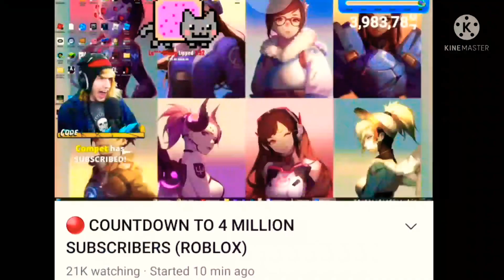Kreekcraft got exposed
Edited by genderlightsclub
Original clip by kreekcraft